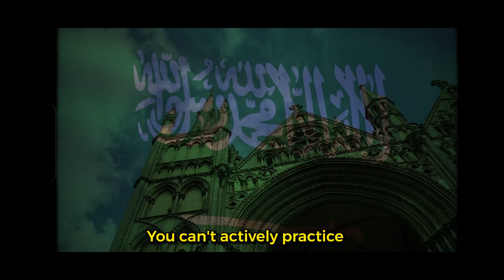''Religion Of Peace ?!" - Douglas Murray EXPOSES Islam BRUTALLY.